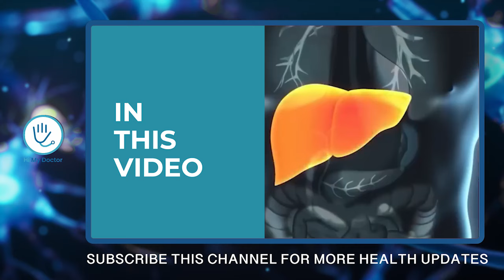ഈ ഭക്ഷണം മാത്രം ഒഴിവാക്കിയാൽ ആർക്കും ഫാറ്റി ലിവർ വരില്ല.ഉള്ള ഫാറ്റിലിവർ മാറിപ്പോകും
Dr Priya
Lifestyle Physician